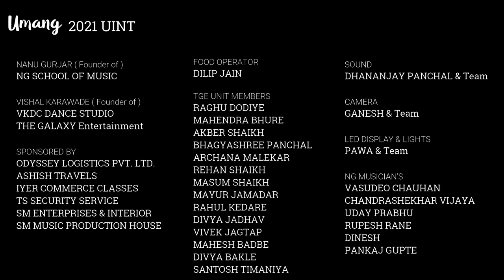Umang 2021 Annual Day (Sangeeta Iyer) Presented By- NG School of Music & VKDC Dance Studio EP 05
NG School of Music & VKDC Dance Studio
presents

Umang 2021
Sangeet aur Nritya ke Sang

Powered By
The Galaxy Entertainment

Song :- Piya Tuh Ab Toh Aja + Dum Maro Dum
Movie :- Caravan + Hare Rama Hare Krishna
Singer :- Sangeeta Iyer

Odyssey Logistics PVT. LTD.
S.B. Jain Charitable Trust
Ashish Travels
TS Security
Iyer Commerce Classes
SM Enterprises
SIGNUM Music Production House